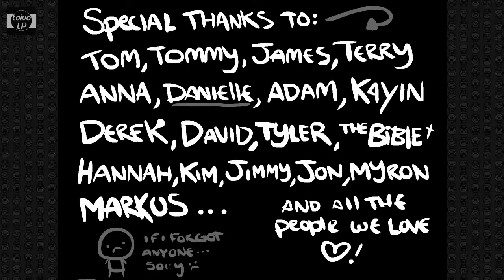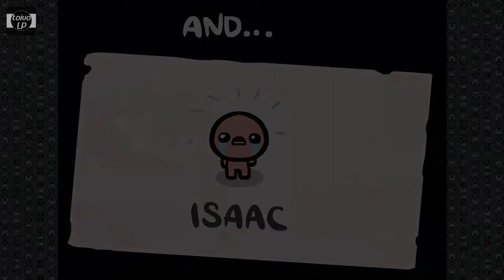Let's Play The Binding of Isaac [HD] - #25 Gepackt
In diesem Indie-Adventure-Titel versuchen wir als kleiner Isaac vor unserer Mutter durch verschiedene Keller zu flüchten. Dabei müssen wir viele Gegner und Bosse besiegen. Viel Spaß :)

Über Feedback in Form von Abos, Kommentaren und Daumen freue ich mich immer ;)